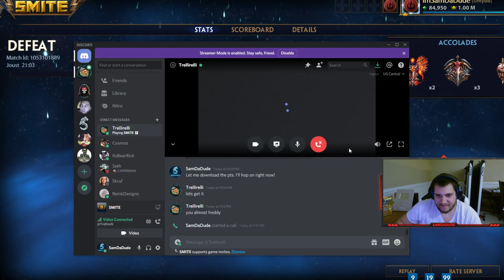BLUE SPIRIT ZUKO SKIN AVATAR BATTLE PASS & SMITE! - Custom 1v1 Duel FT. Trellirelli - SMITE